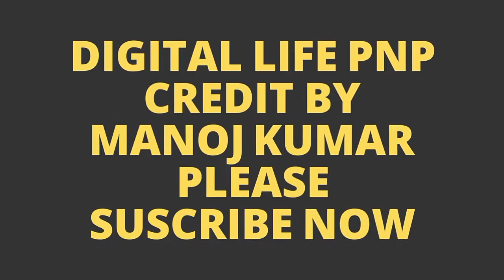इसे देख आपकी हंसी नहीं रुकेगी || हंस-हंस के लोटपोट हो जाओगे || funny Stuff comedy Central video ☺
इसे देख आपकी हंसी नहीं रुकेगी || हंस-हंस के लोटपोट हो जाओगे || funny Stuff comedy video || Comedy Central. our motive is to Entertain you by making best videos like funny compilation , Funny videos,